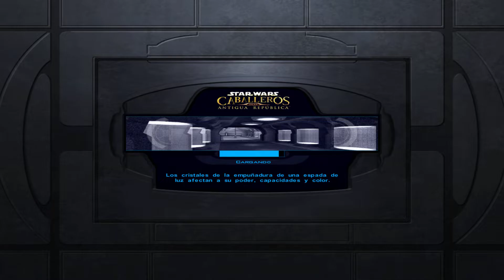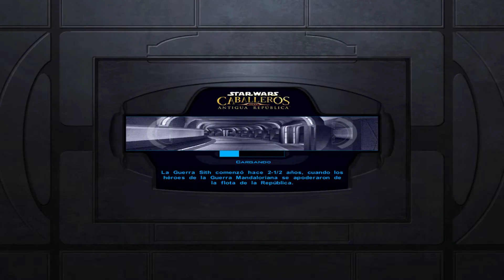Bastila...Empezamos Mal | Star War Knights Of The Old Republic | Ep.6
MI ORDENADOR
► Caja Nox Hummer 3.0 Negra
► Placa Base MSI Mortar b250m
► Procesador I7-7700k
► Gráfica MSI Geforce GTX 1070
► 24 GB de Memoria RAM
► Refrigeración Líquida Liqmax II 240
► Fuente de Alimentación ATX Power Supply 800w Plus Cobre

Y no te olvides de subscribirte y darle a la campanita para recibir mas contenido.

Que la Fuerza os Acompañe a Todos/-as!!!